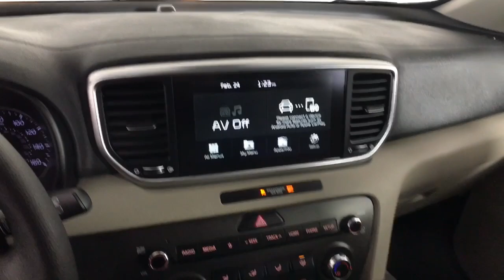2020 Kia Sportage Albany, Schenectady, Colonie, Troy, Glens Falls, NY 2230203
Pacific Blue Used 2020 Kia Sportage LX available in Albany, New York at Destination Kia. Servicing the Schenectady, Colonie, Troy, Glens Falls, NY area.

Destination Kia
760 Central Ave